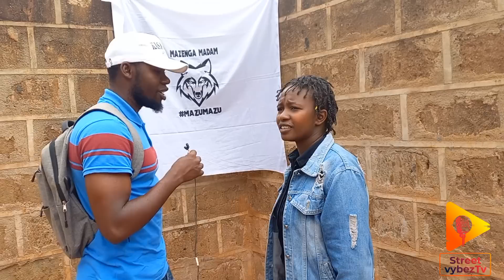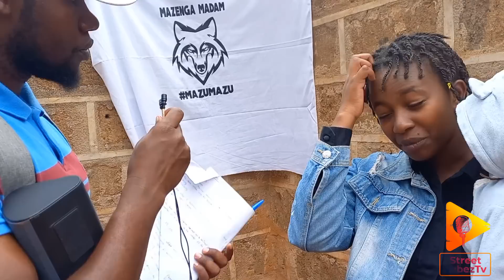Kenyan 🇰🇪 Public Freestyle Episode 46 | MAD 🔥🔥The Next lady Star 🌟 | "No Maternity Leave" MUST WATCH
Mazuu Is a recording and performing female artist based in Nairobi Kenya. we hope she is gonna take over the Kenyan Music Industry and showcase the amazing talent God has blessed her with.